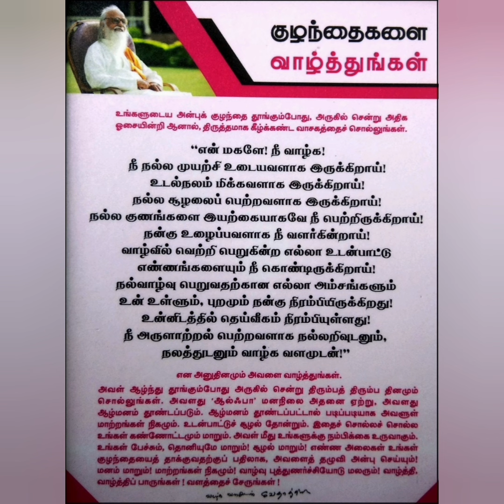ஸ்வாமிஜீ அவர்கள் அருளிச் செய்த குழந்தைகளை வாழ்த்துங்கள்-மகளுக்கு வாழ்த்து@sky vethathriya treasures